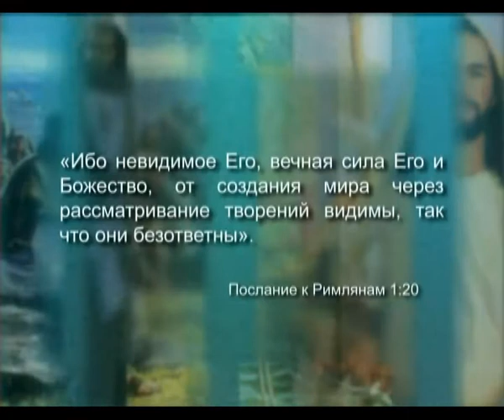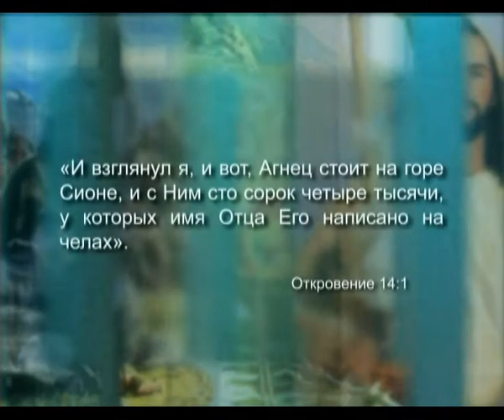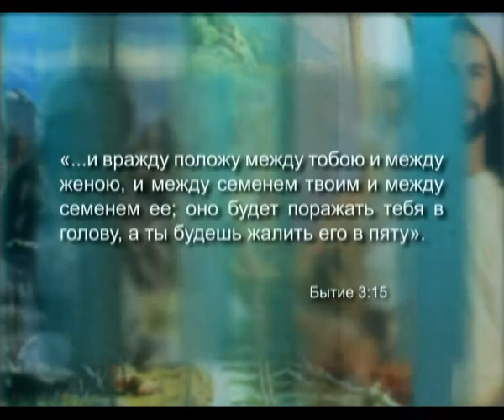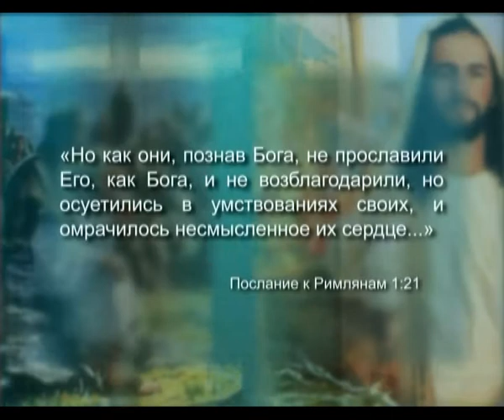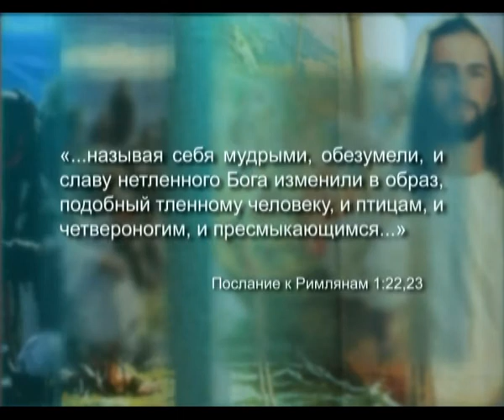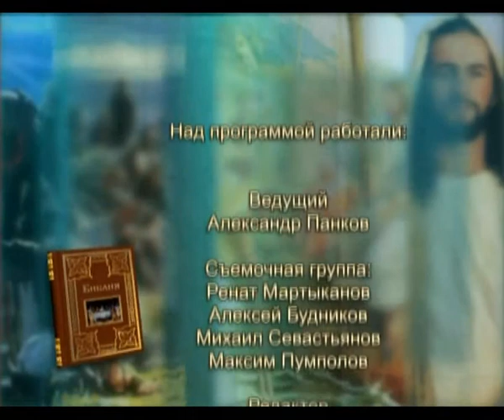Закон и послушание